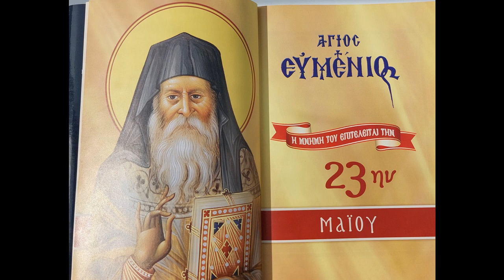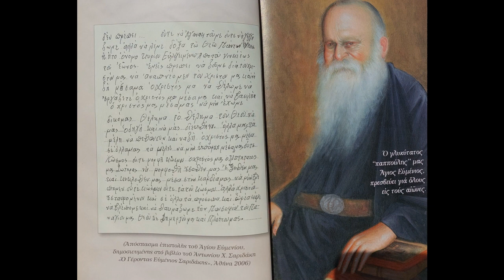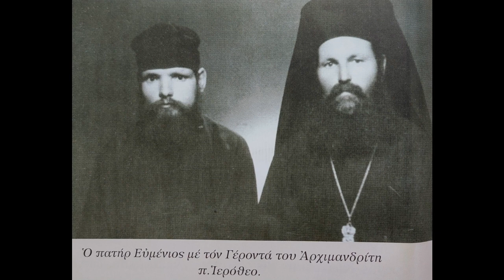1 - Πρόλογος. Εγένετο άνθρωπος του Θεού. Άγιος Ευμένιος Σαριδάκης. ΠΑΤΕΡΩΝ ΣΟΦΙΑ ΚΑΙ ΠΑΡΑΔΟΣΗ.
Βιβλίο: Άγιος Ευμένιος Ο ποιμήν ο καλός και θαυματουργός. Σίμωνος Μοναχού. Ιερά Καλύβη Κοιμήσεως Θεοτόκου, Ι. Σκήτη Κουτλουμουσίου. Έκδοση Ζ', 2022

Η παραγωγή και η εκφώνηση έγινε από τον Παρασκευά Λεκέα για το ραδιοφωνικό σταθμό "Το Φώς" της Ιεράς Αρχιεπισκοπής Κρήτης, 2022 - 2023